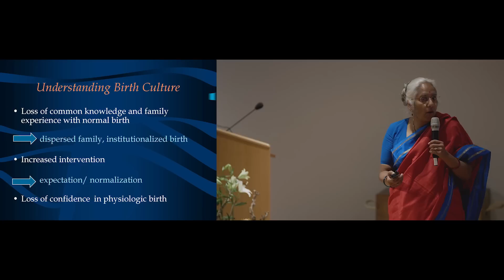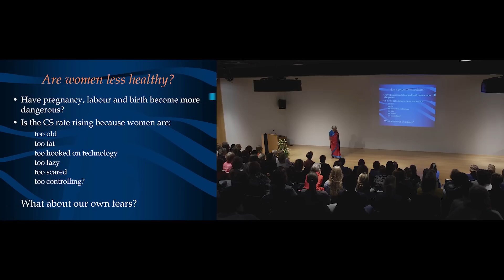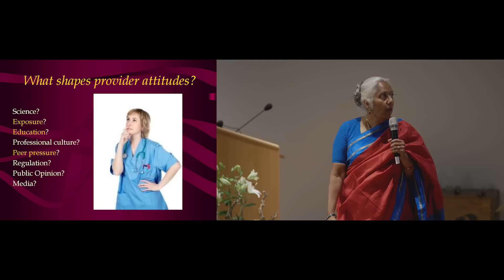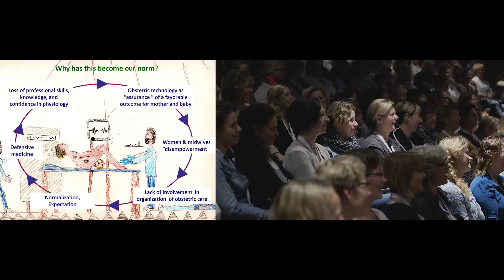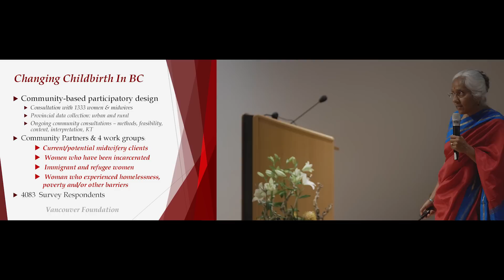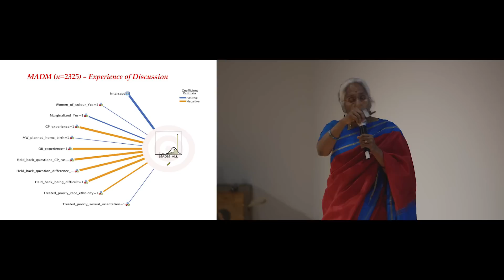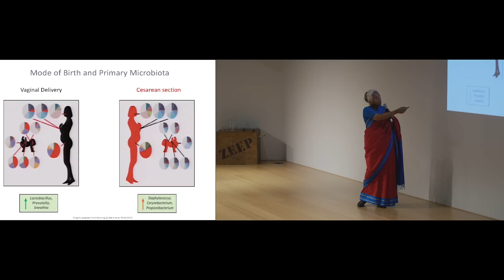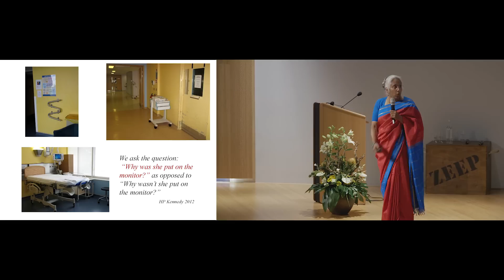KNOV-ledencongres 2015 - Saraswathi Vedam - Fear, fiction or Fact? Reclaiming our Expertise